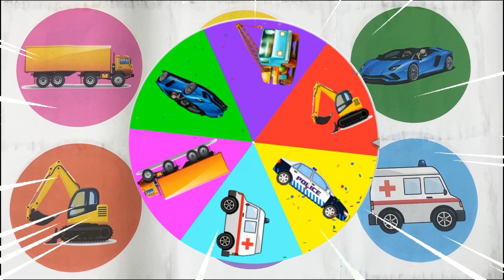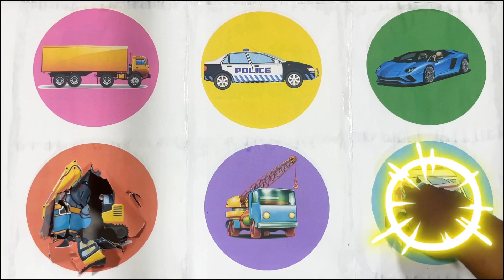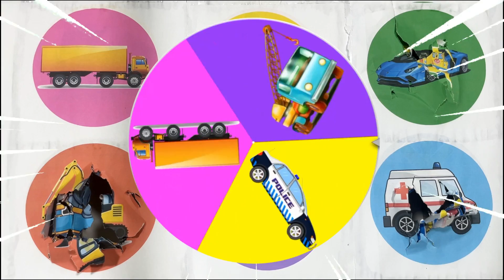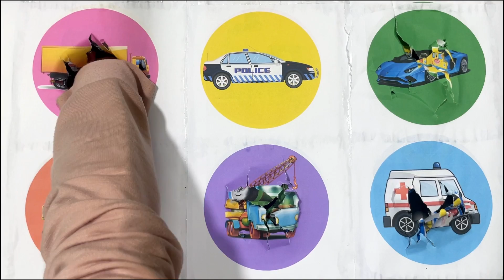SpinWheel Mobil Lamborghini,Ambulance,Truk Kerek,Truck Kontainer,Mobil Polisi,Excavator